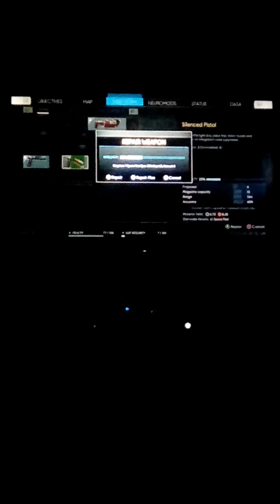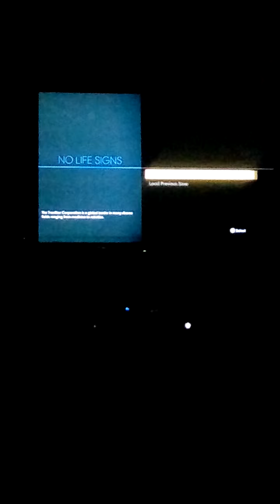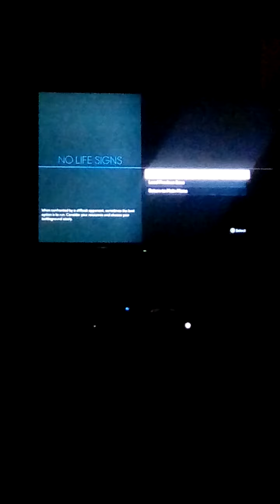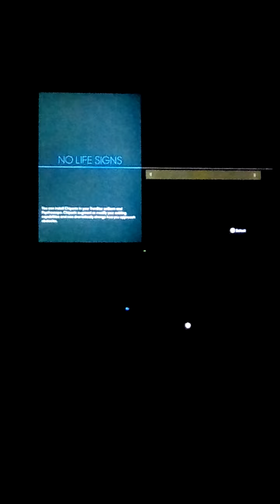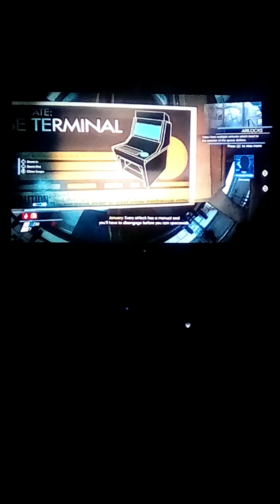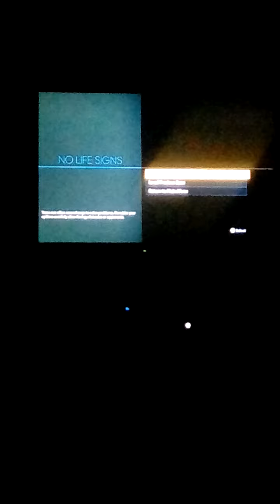Prey part 4